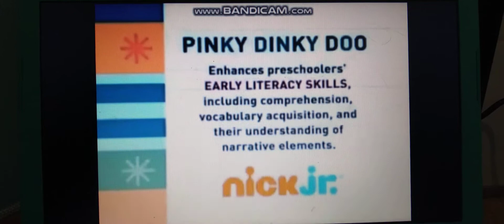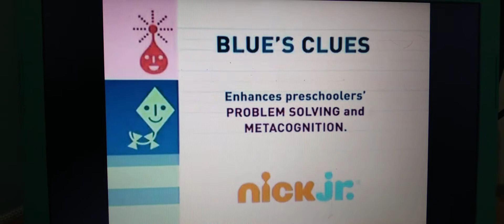Nick jr enhances preschoolers (2009 2010)